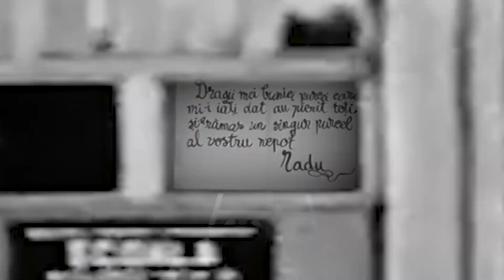PRIMA ZI DE SCOALA !